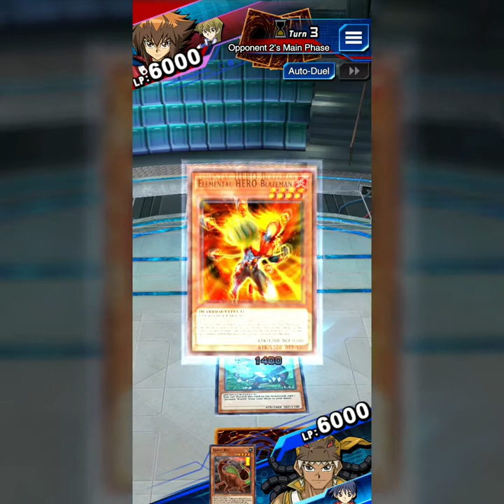Pair Duel : Hassleberry & Blair vs Alexis &Jaden/Yubel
After an initial beta period, the game was first released in Japan on November 17, 2016, and then released to the rest of the world on January 11, 2017.[1]
The Windows version was released worldwide via Steamon November 17, 2017